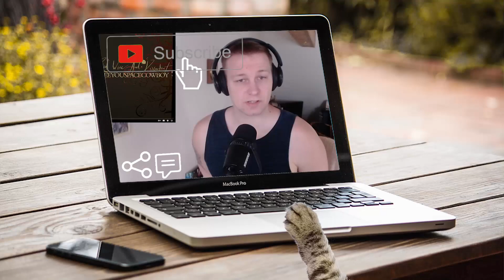Mein Release Radar - Pissedcore Meister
Ich zerkloppe meinen Monitor

00:23 Red Wine And Discontent - SeeYouSpaceCowboy
04:04 Fistful of Hornets - Eidola
06:40 Without Honor - The John Candy
10:24 Confined Collapse - Greyhaven
13:36 Curse - Architects
16:58 nights - thrown